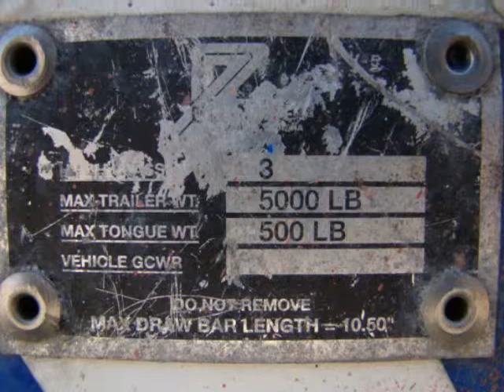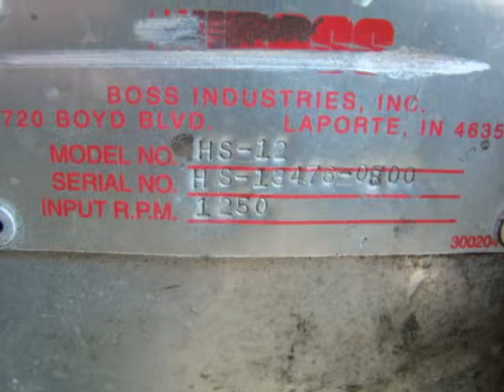For Sale Step Vans 2001 International 13Ft 1652 BOSS PTO Hyd Compressor & Power Inverter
A WORK SHOP ON WHEELS!! THIS 2001 INTERNATIONAL FH1652 IS OUT FITTED WITH CABINETS, WORK BENCH AND A BOSS PTO DRIVEN HYD COMPRESSOR. POWERED BY A NAVISTAR T444E DIESEL WITH 40K MILES. WE HAVE A FEW AVAILABLE TO CHOOSE FROM.